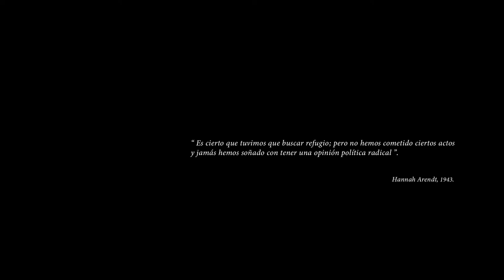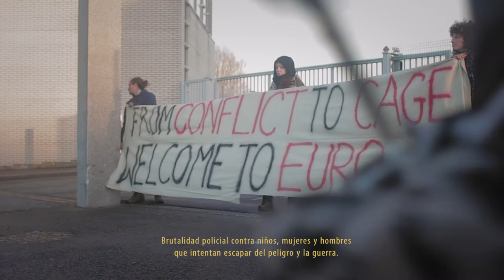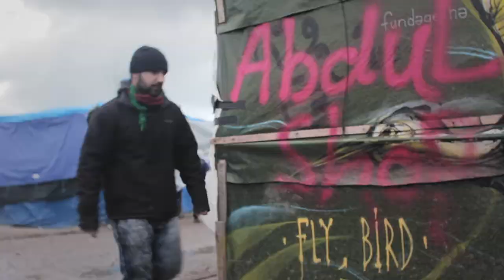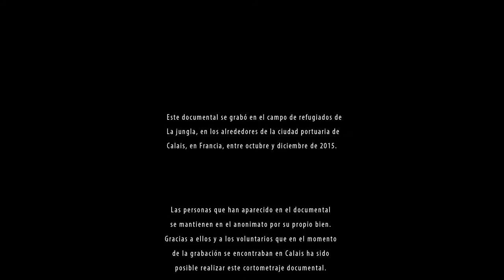Dreams of freedom (Sueños de libertad)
En el campo de refugiados de La jungla, en los alrededres de la ciudad portuaria francesa de Calais, conviven miserablemente ocho mil personas refugiadas y migrantes llegados de todas partes del mundo con la esperanza de cruzar el canal de la mancha hasta Inglaterra. Las autiridades francesas se esforzarán de manera desproporcionada en impedir que los sueños de libertad de muchos se hagan posible.

Cortometraje documental

Dirigido, grabado y editado por Ángel Hernández
Diseño sonoro y composición musical por José López
Retoque de imagen y corrección de color por Oleguer Farriol

Producido en Abril de 2021 por ODINE Docs